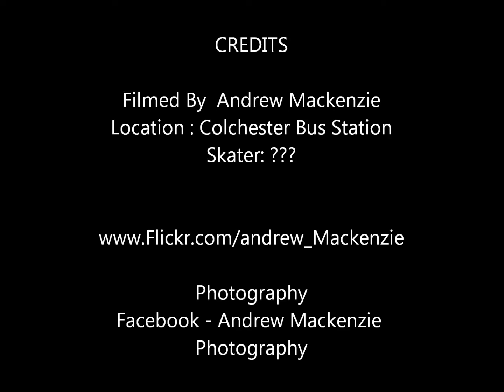Skate Mini Clips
Clips of skating